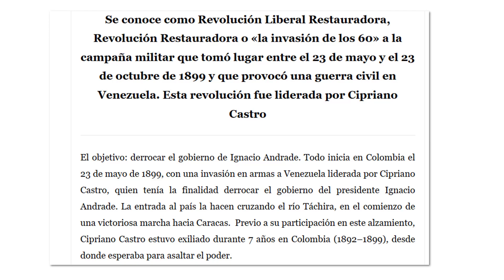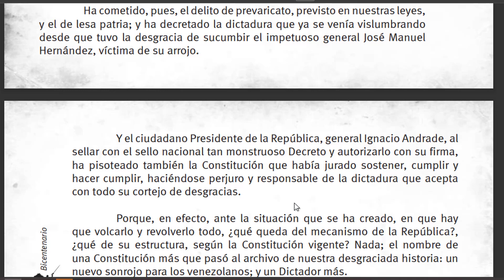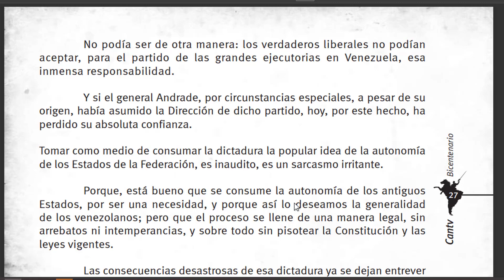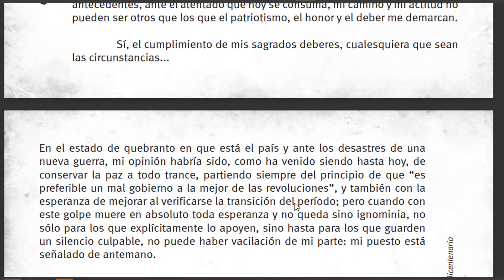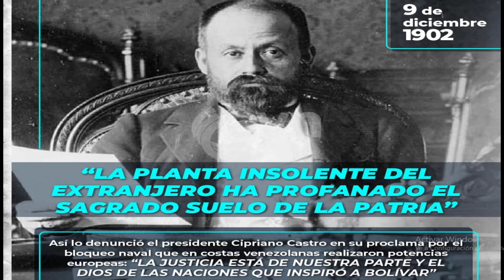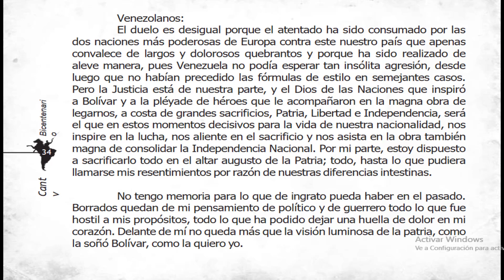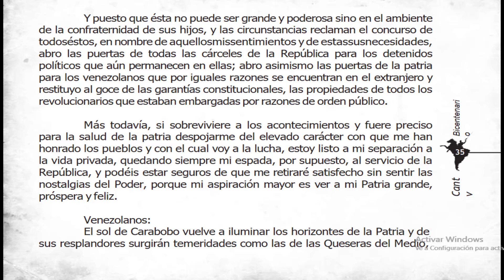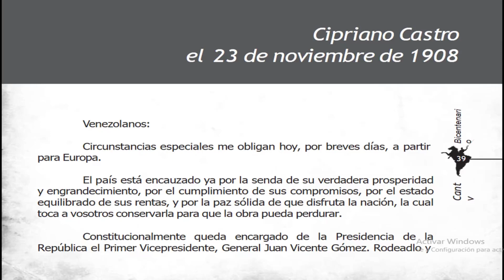12 DE OCTUBRE DE 1858 NATALICIO DE CIPRIANO CASTRO PROCLAMAS DE CIPRIANO CASTRO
12 DE OCTUBRE DE 1858 NATALICIO DE CIPRIANO CASTRO PROCLAMAS DE CIPRIANO CASTRO